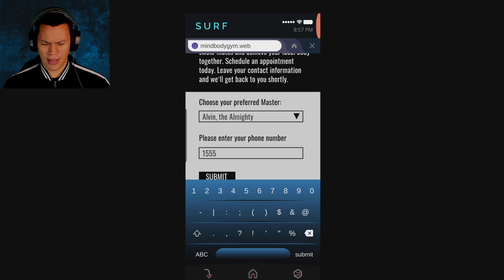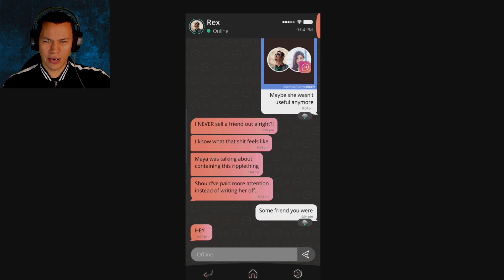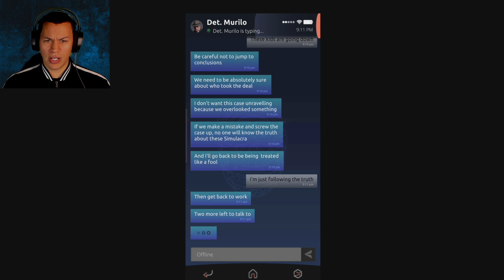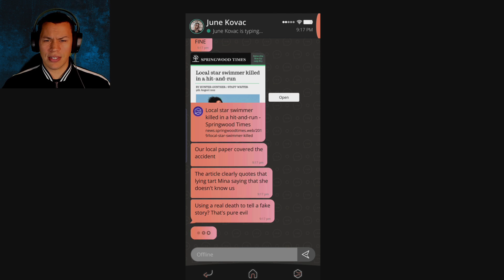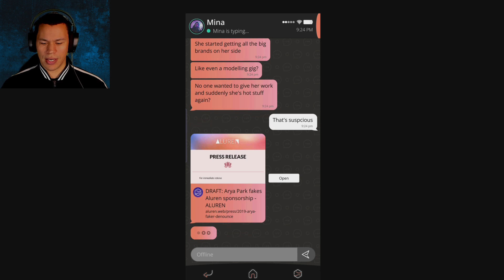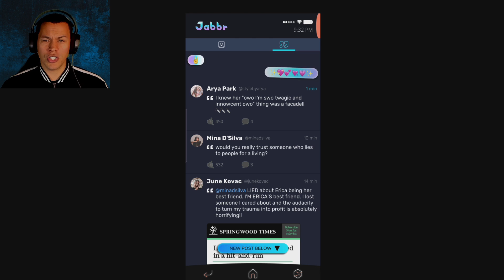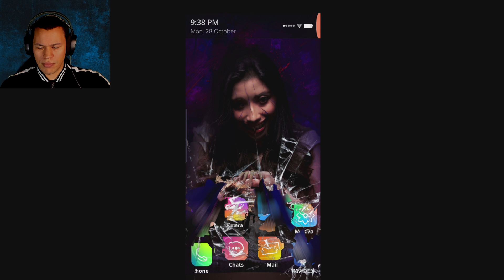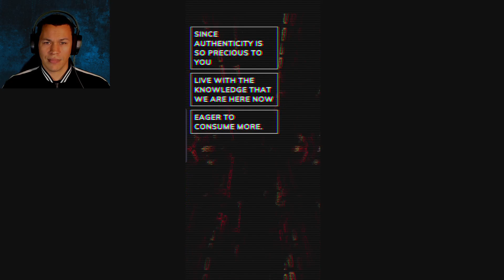Simulacra 2 - part 5 Someone took the deal! (Bad Ending)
In this Fifth round of Simulacra 2, we make a few different choices, and see what happens when we accuse someone.